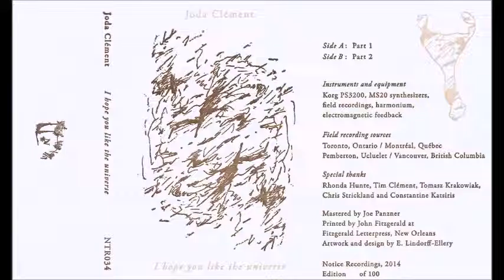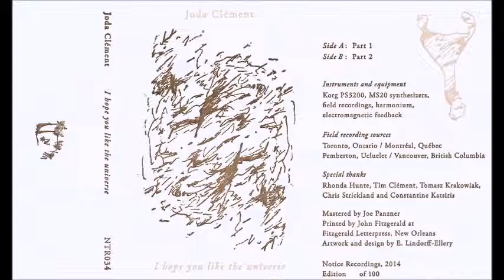Joda Clément - Part 1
Joda Clément - I hope you like the universe [Notice, 2015]

"Vancouver-based composer Joda Clément has been widely praised for qualities in his work that could be described as natural: unassuming complexity that elegantly reduces, and an indifference to overt emotional direction. "I hope you like the universe" brilliantly continues this path, as Clément blends field recordings, shifting synth textures, and instrumental performance. These pieces vividly suggest both exterior and interior environments and the boundaries between them, like peering through layers of windowpanes from inside a still room. Here, Clément’s work is both industrial and intriguingly human, hinting at people and actions that might create certain daytime and nighttime sound environments while resisting identification.

Joda Clement:
Korg PS3200 and MS20, Field Recordings, Harmonium, Electromagnetic Feedback"